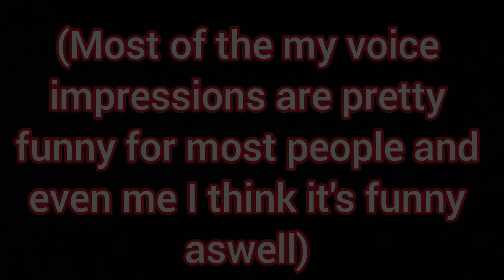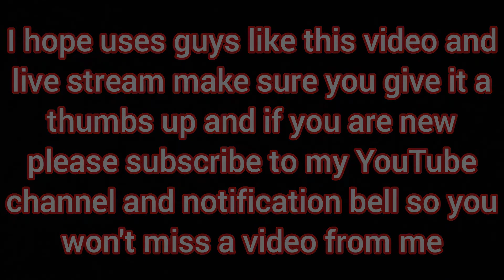Voice Impression￼ Episode 4 - During The Livestream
I hope uses guys like this video it's during the livestream that I did I did three voice impressions that I done in the live stream and the only difference on this video is I putted up picture of three characters that I done and some other things that uses will know the difference when you watch it and yeah I hope uses guys like this video.